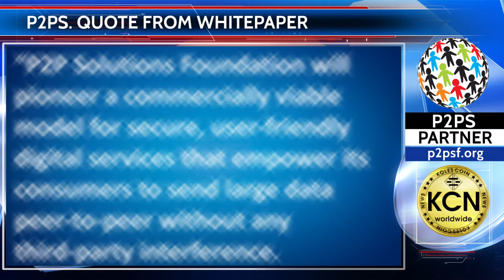Quote from P2PS Whitepaper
“P2P Solutions Foundation will pioneer a commercially viable model for secure, user-friendly digital services that empower its consumers to send large data peer-to-peer without any third-party interference. P2P Solutions Foundation is certain that there will be a challenge to the status quo globally, especially in the centrally controlled technology sector. Large corporations have garnered power and sometimes take undue advantage of their influence on a global level. A decentralized world order driven by brisk technological advances is fast becoming the norm of the day.”